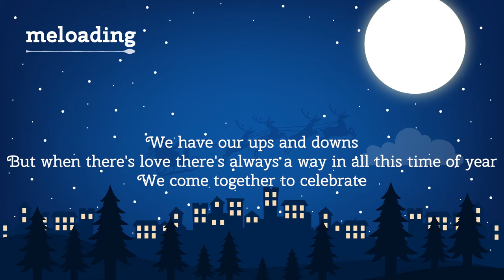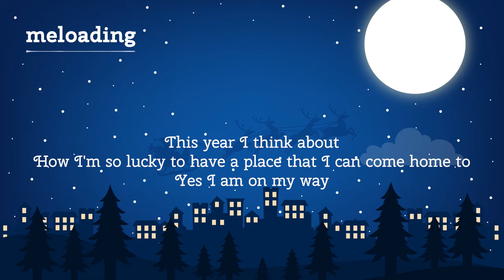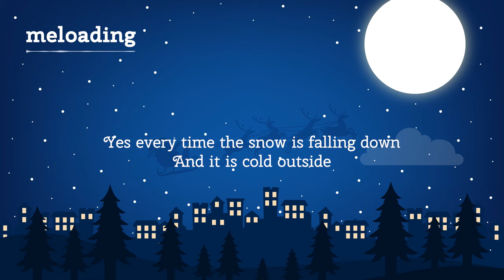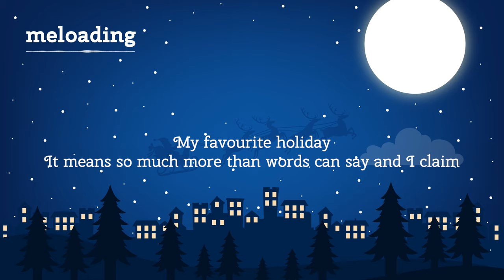Loving Caliber - Magic Day [lyrics]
👀 If you want to see the translations of various countries

Can you help me translate into my own language?
🤩 Instagram DM : hyggepress
😍 Or comment

The Youtube channel "meloding" does not generate revenue.
For detailed information about the music video, check the information listed below.

멜로딩은 유튜브 채널에서 수익을 창출하지 않습니다.
동영상 음악의 자세한 정보는 아래 기재된 정보를 확인하세요.